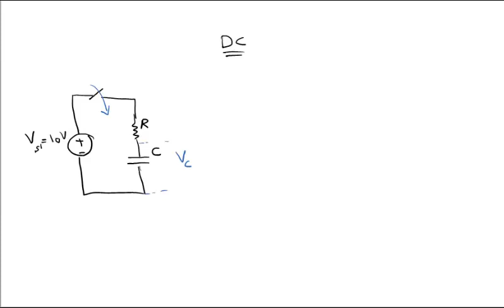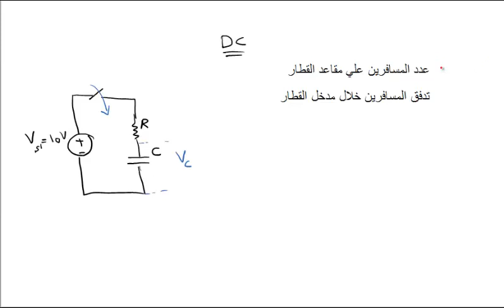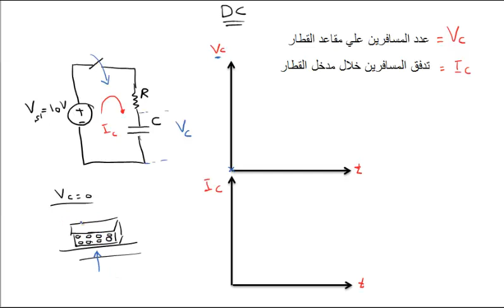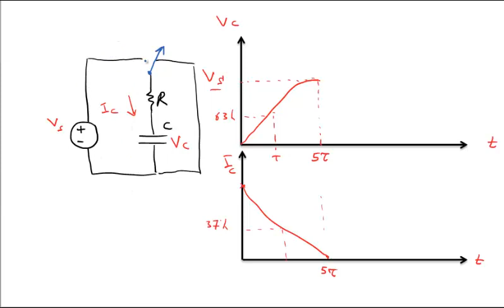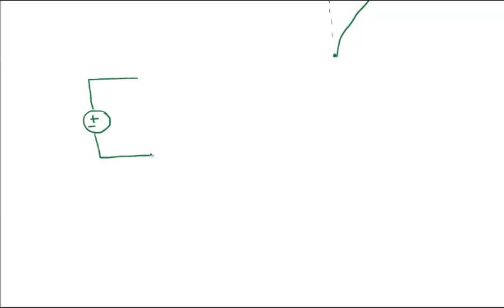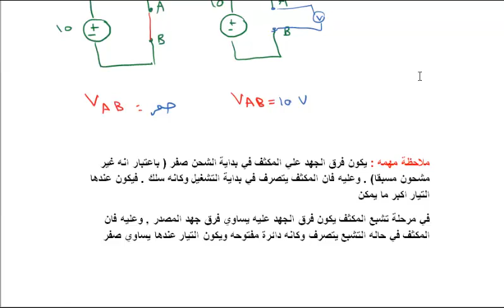الدرس الخامس عشر : شحن المكثف + تفريغ المكثف